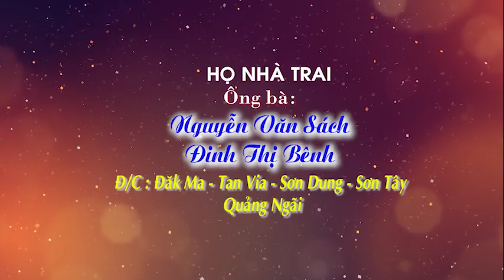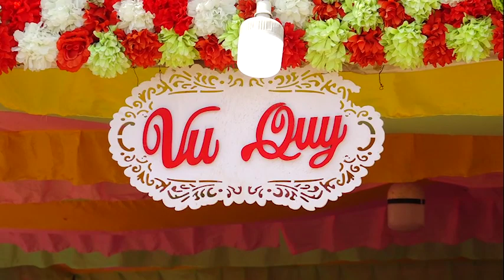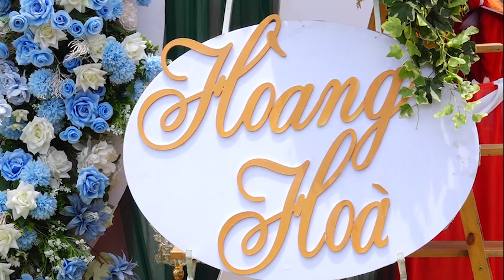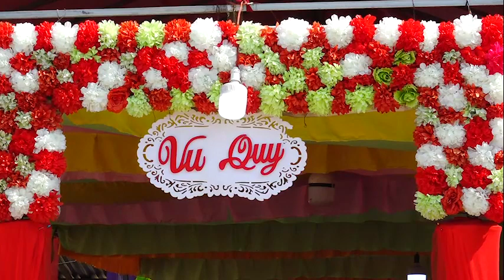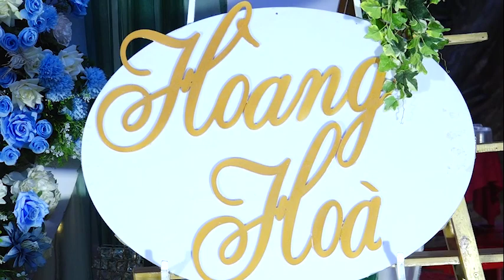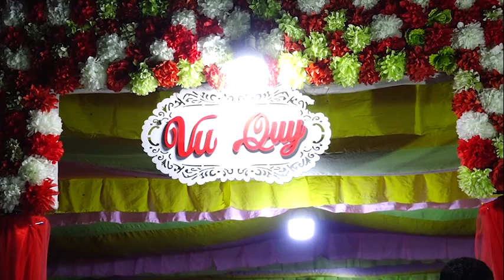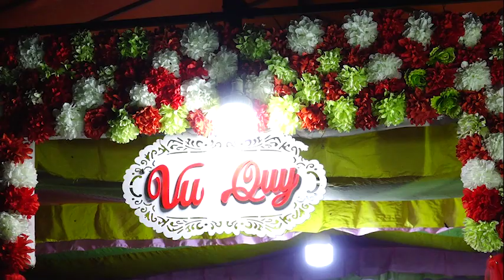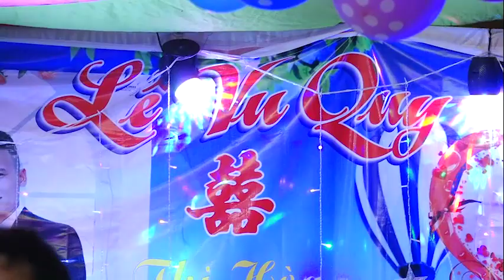THỊ HÒA & VĂN HOÀNG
Đám cưới ở Sơn Tây, QNgai.
Áo Cưới Hồng Linh:
58 Hàng Gòn, Di Lăng, Sơn hà, QN.
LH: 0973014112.